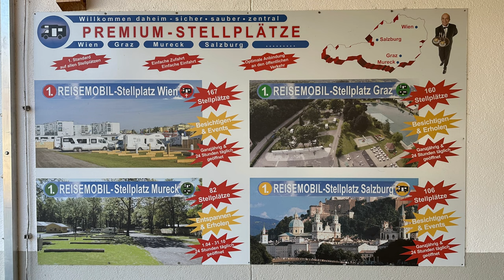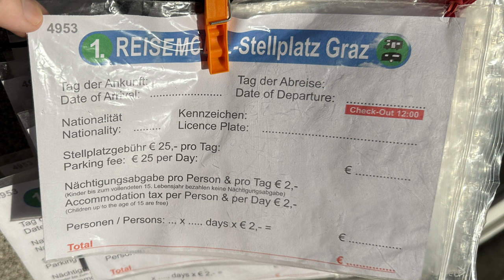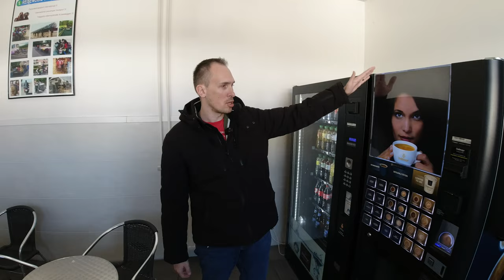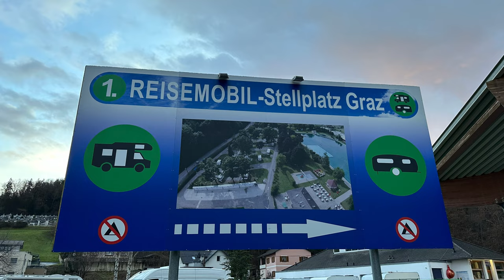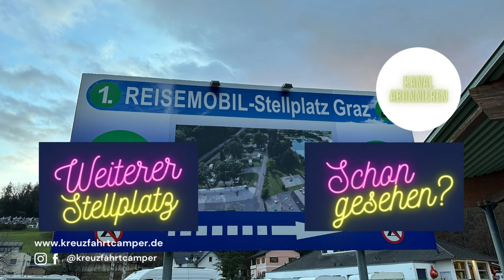WoMo Stellplatz in Graz - Direkte Anbindung zur Stadt - Stellplatz-Guide #28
Wir waren für euch auf dem Reisemobil Stellplatz in Graz.
160 Plätze für verschiedene Größen der Platz am Rande der Stadt mit einer sehr guten Busanbindung direkt in die City.

• 24h je Platz unterschiedliche Preise
• Strom (am Stellplatz): inkludiert bei Komfort

GPS-Koordinaten:
Breitengrad 47°01'29" N   Längengrad 15°23'49" E
Adresse:  8054 Graz, Martinhofstraße 3